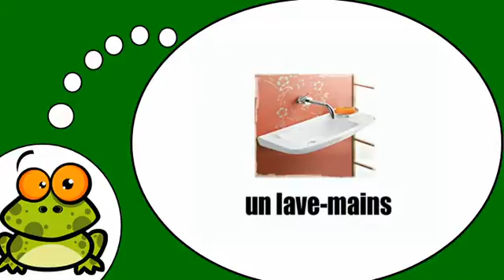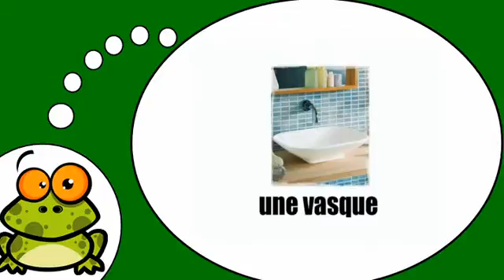Baro luuqada Faransiiska # Dans la salle de bain = Vol2